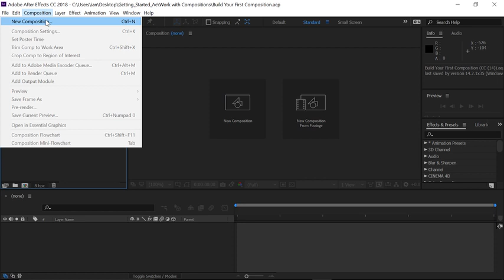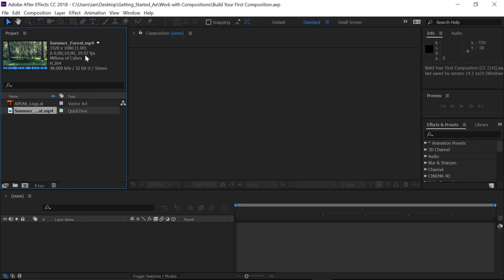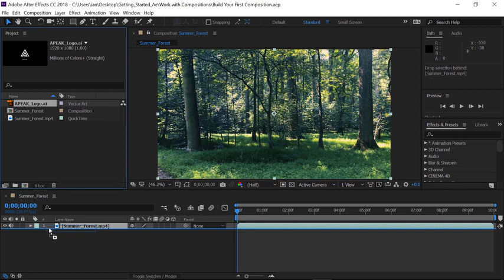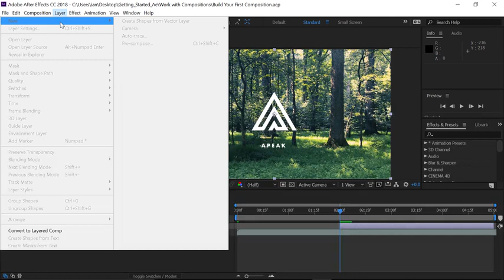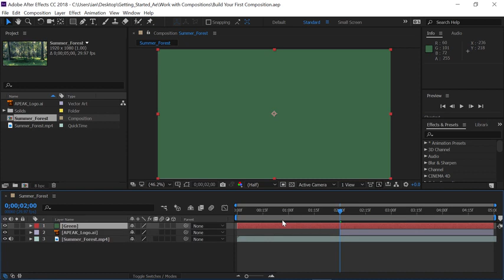Create a composition with multiple layers | Adobe After Effects CC tutorials for beginners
Create a composition with multiple layers, Adobe After Effects CC tutorials for beginners, Build your first composition, Create a composition with multiple layers., Learn the basics of creating your first composition in Adobe After Effects CC, as well as adding animation, applying effects, and more.